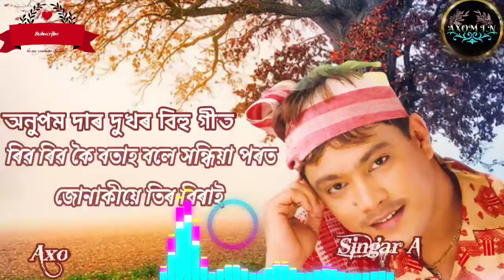Rib Rib koi Botah Bole Hondheya Port Anupam Saikia Assamese hihu song/Like Comment and share.